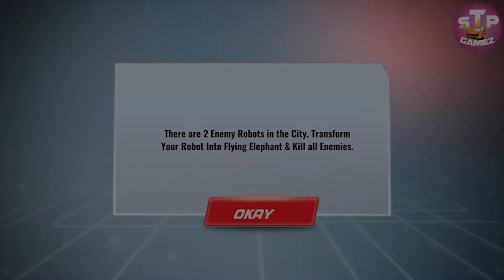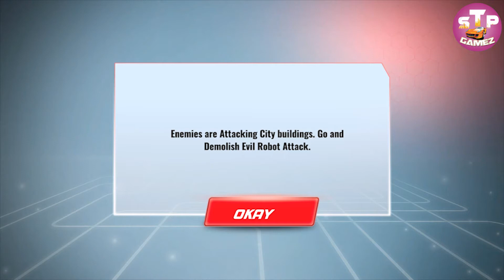Flying Elephant Robot Transform: Flying Robot War | Android Gameplay| Monster 3d Elephant Robot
Flying Elephant Robot Transform: Flying Robot War
By Mustard Games Studio

In the 21st century where US police robot and US army robot are not adequate for battling against transform robot wars enemies. The country needs best transforming robot superheroes as flying elephant robot rampage: grand robot war to dismantle the futuristic robot battle with a win. Have you ever played robot transforming games where you have to perform real robot transforming robot games tasks? Mustard Games presenting you the best animal robot fighting games as angry elephant robot city rampage. Jump into the monster animal robot games mech warrior to agitate monster robots attacking the city. Alien robot wave is coming for city destruction, they have planned to overwhelm hospitals, schools, and government offices. In this animal robot transform robot shooting games, you as flying robot elephant simulator: war robot games so your duty is to fight against robot mafia for robot survival mission of civilians. The robot elephant games smash city is designed and developed for those who love to play transforming robotics & rampage robot war games. You can transform elephant into robot simulator to use the robot superpower to kill bad robots. Different rescue missions to survive injured peoples from future robot attack in city robot transform battle game. There is enemy robot muscle cars, robot car, monster truck robot, police car robots, robot transforming games, and flying robots in the country to destroy country peace. Take the action against real war robot & war machines in elephant smash city rampage games with grand elephant fighting robot transforming games.

Flying Elephant Robot Rampage: Grand Robot War Features:
- Multi Transforming Robotics
- High-Quality War City Environment
- Realistic Ultimate War Robot & Elephant Controls
- Different Robot Shooting & Robot Fighting Levels
- Best Robot Games & Elephant Games